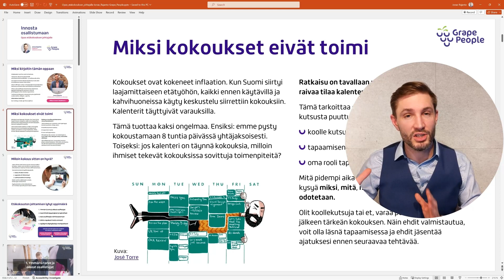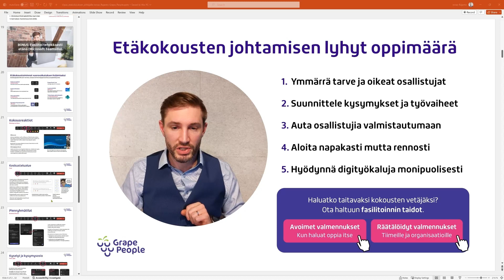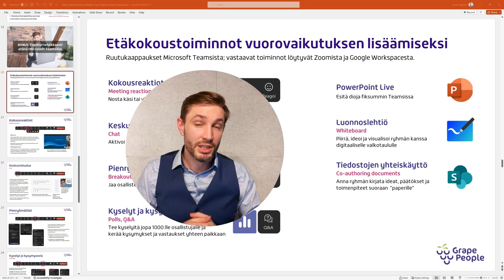Opas etäkokouksen johtajalle on julkaistu!